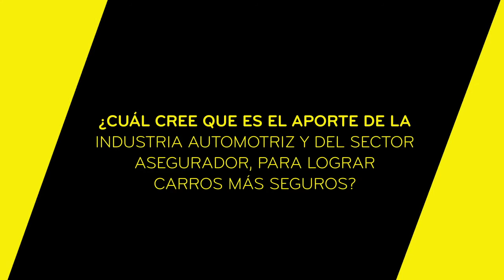Mauricio Ruiz, gerente general Cesvi Colombia. Premios Vía 2015